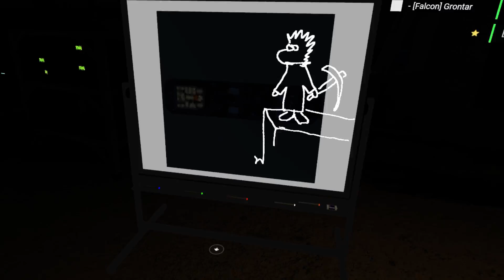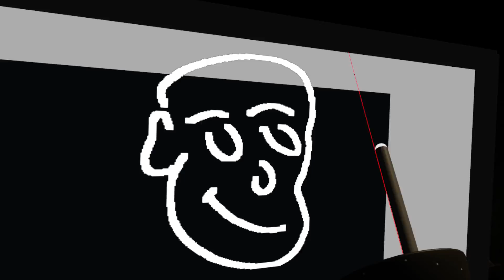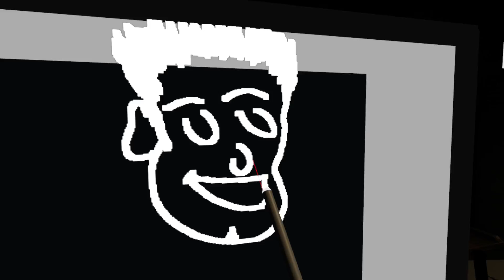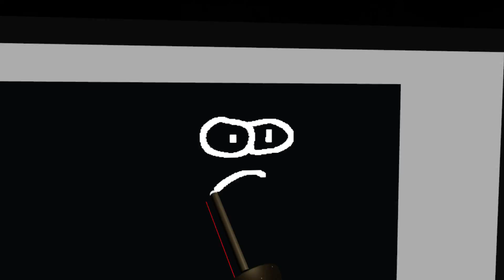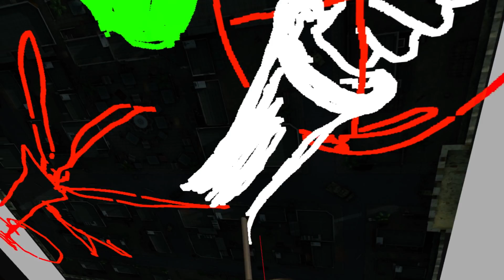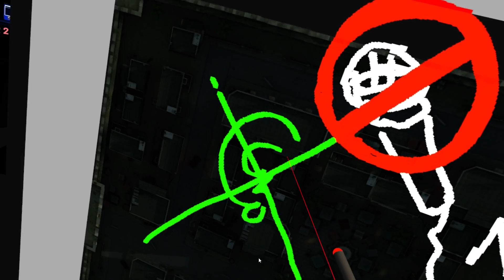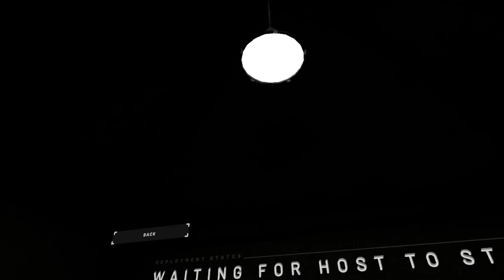Onward - MilSim Coop Gameplay - 06/Marzo/2021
Sesión de Onward al estilo Clan Falcon (Kavi + Johnmisil + Drako + Grontar).

Si te gusta la Simulación Militar, no dudes en unirte a nosotros